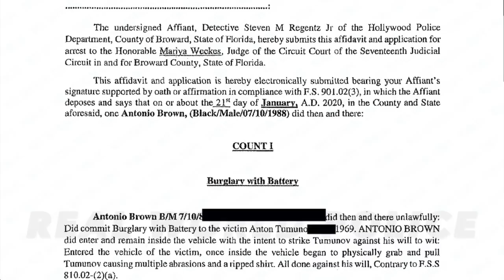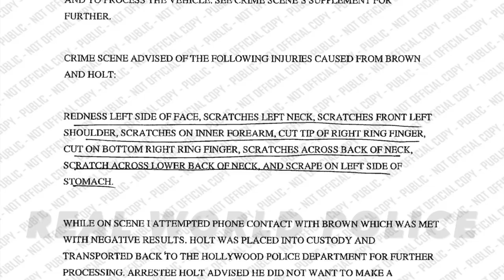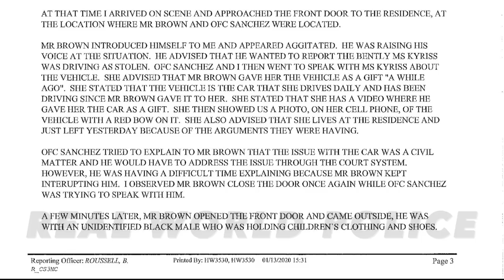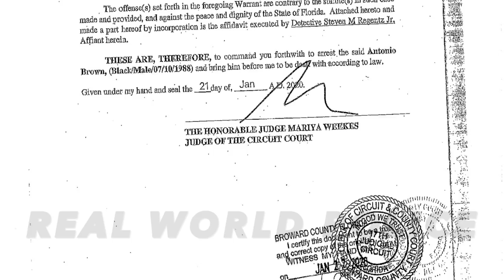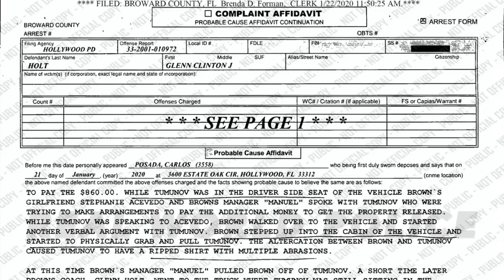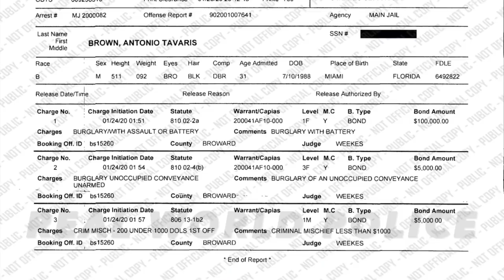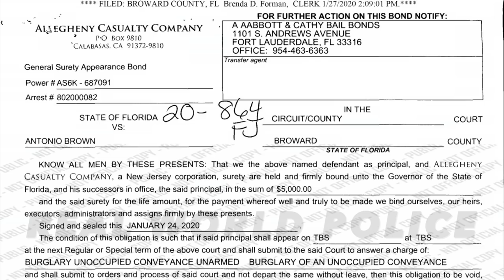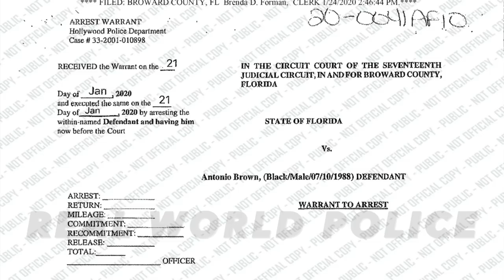Arrest of Antonio Brown: The Full 911 Call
On January 21, 2020 Antonio Brown and his coach Glenn Holt are alleged to have attacked a moving truck driver who was making a delivery at Brown's home. This is the full 911 call audio from that incident, along with associated police and court records. Records from other recent Hollywood Police Department callouts to Brown's home are included as well. Holt was arrested that same day and a warrant for Brown's arrest was issued the following day; on the night of January 23, 2020 Antonio Brown turned himself in.

Of particular note in the documents shown is the sworn affidavit of indigency filed by Antonio Brown's coach Glenn Holt. If Holt did not perjure himself, that document is proof that Antonio Brown pays Holt absolutely nothing for his services. It also indicates that Holt has no significant assets to his name. The court conducted a verification of Holt's attestation and confirmed that he does not have any motor vehicles or real estate registered to his name. (The affidavit of indigency is part of the process of having a public defender appointed.)

This incident followed a series of police callouts to Brown's home for domestic incidents, some documented in his video. In fact, on January 13, 2020, the Hollywood Police Department publicly distanced themselves from Antonio Brown, announcing that they no longer wanted the wide receiver to be associated with their police athletic league, returning a donation check, and issued a trespass order to Brown. The Hollywood Police Department issued a public statement indicating "We do not want him to continue to affect our youth, or influence them in a negative way." Ouch.

COMING SOON: Footage uncovered by Real World Police that is going to blow the Jeremy Dewitte case wide open.

-Material from cases not shown on the main channel, like the arrest of Chris Hansen and the detention of T-Pain that one time he accidentally tried to bring a gun through airport security
-And more!

Rather not?

That works too. There are more than 450 free videos to enjoy!aaa